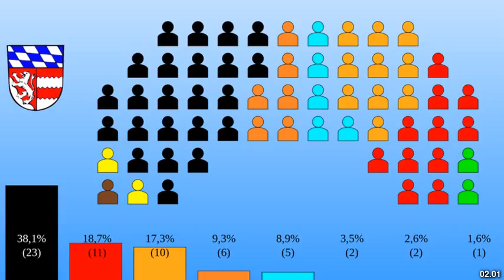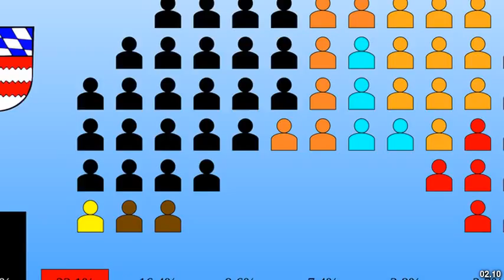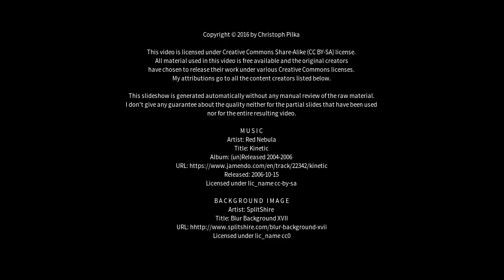Best places to visit